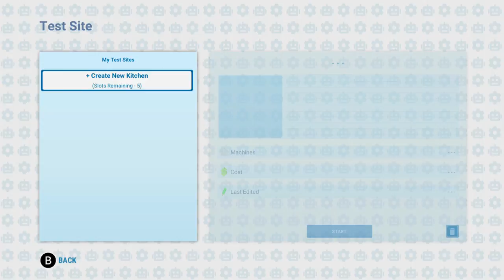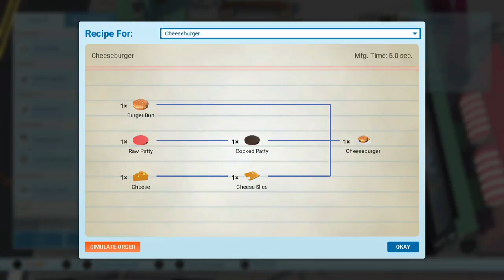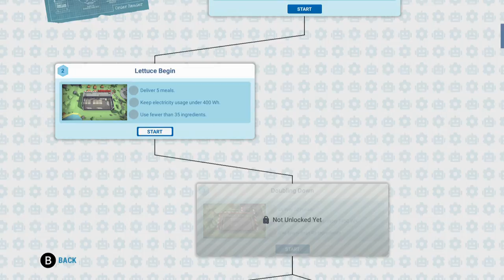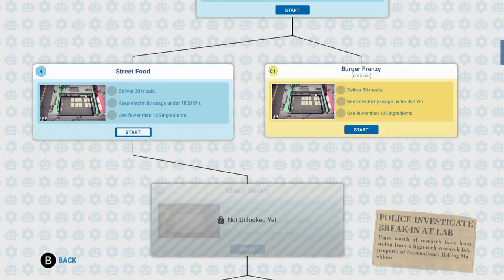Automachef Nintendo Switch Gameplay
Gameplay of Automachef on Nintendo Switch (no commentary). Release date: July 23, 2019; Price: $14.99.